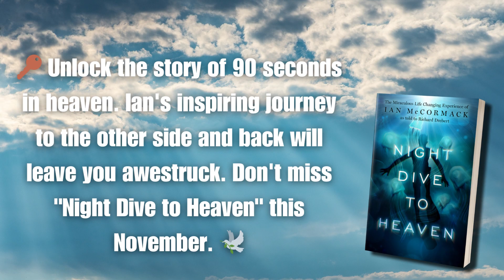🔑 Unlock the Story of 90 Seconds in Heaven.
Ian's inspiring journey to the other side and back will leave you awestruck. Don't miss "Night Dive to Heaven" this November. 🕊️